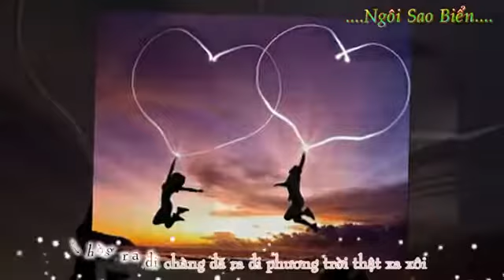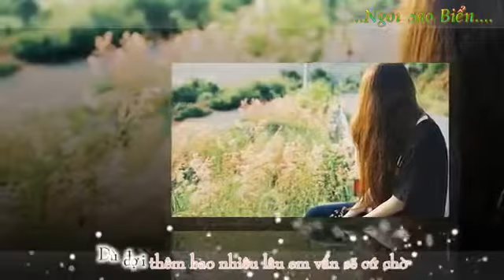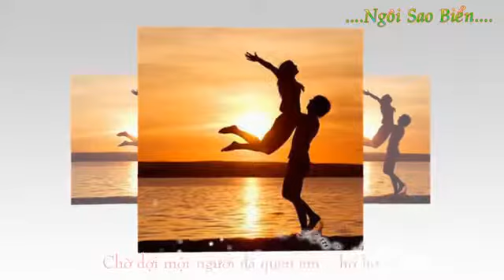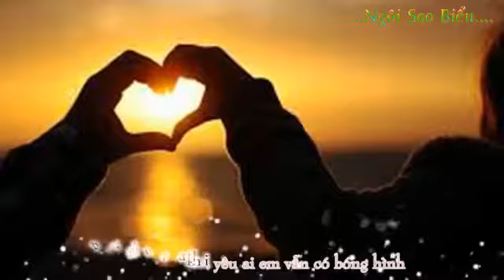(Lyric+Video+Sub) - Người Con Gái Thủy Chung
Người Con Gái Thủy Chung
Châu Ngọc Linh

Dù bao lâu em vẫn sẽ chờ,
Chờ ngày mai ta sẽ lại sánh vai